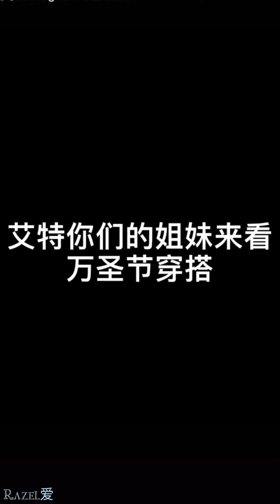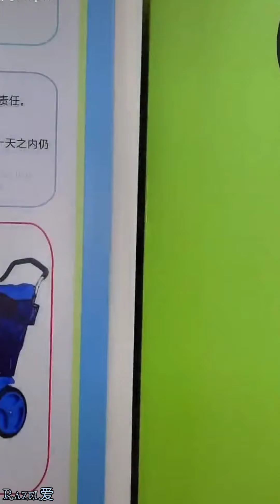Handsome Cool and Sexy Boys on Douyin Part(1)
Hi 😊 Hello sweetie ❤️
Thanks U For watching ❤️ and Thanks you for your time 😊
Please Support My Dream 💞
Have a nice day Sweetie 🙏
谢谢大家 我爱你们❤️